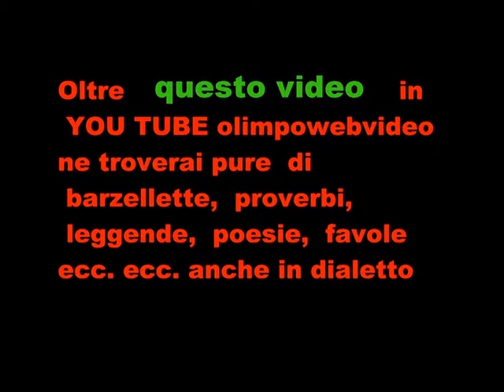CORO GLI ZANNI A ISOLA FOLCK DEL 2011 A SUISIO FILE 338 3° VIDEO.wmv